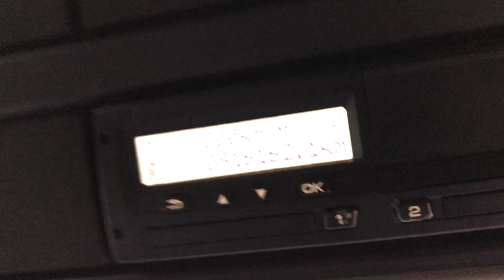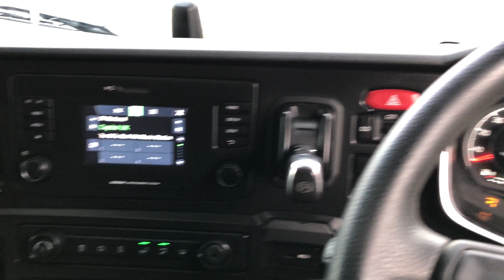2018 SCANIA R450 *NEW GEN* 6X2 TRACTOR UNIT PO69 YKH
Scania 450 Bhp Euro 6 Engine, 2 Pedal Opticruise Semi Automatic Gearbox, Midlift / Steer Axle, Fixed Fifth Wheel, Twin Alloy Tanks, Full Air Kit ,Electric Windows / Mirrors / Roof, Auto Lights, In Cab Fridge, Air Con, One Owner.